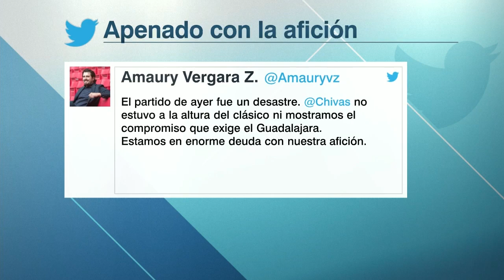ESCÁNDALO Amaury Vergara estaba en una boda mientras América goleaba a las Chivas | Futbol Picante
La goleada del América a las Chivas sigue dando de qué hablar, pero fuera de la cancha. En Futbol Picante, David Faitelson, José Ramón Fernández, Hugo Sánchez y Roberto Gómez Junco reaccionan a la noticia. Además, Ernaldo Moritz trae un reporte con la actualidad del rebaño sagrado de Víctor Manuel Vucetich.